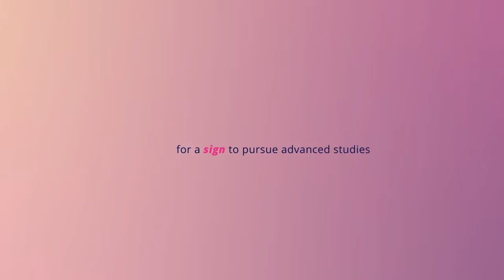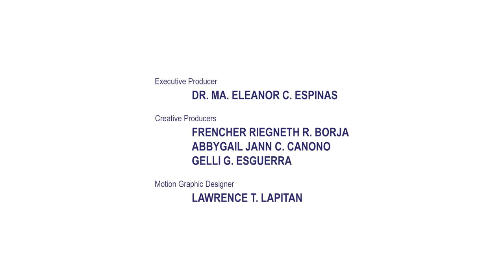Get started with us!